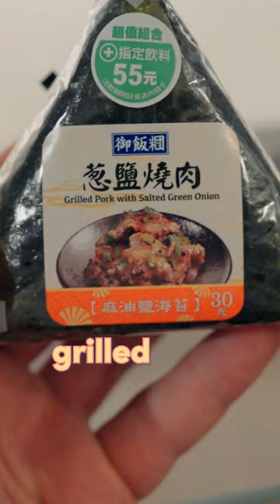7/11 in Taiwan is SO good.